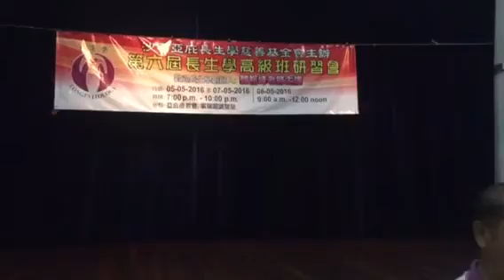救回植物人（1/3）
看看他救回植物人的心路歷程。葉山明白師兄見證分享2016年5月7日東馬來西亞沙巴州亞庇